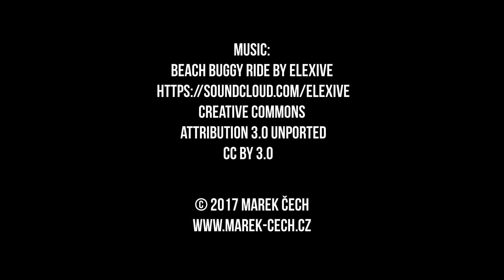TRAVEL THE WORLD